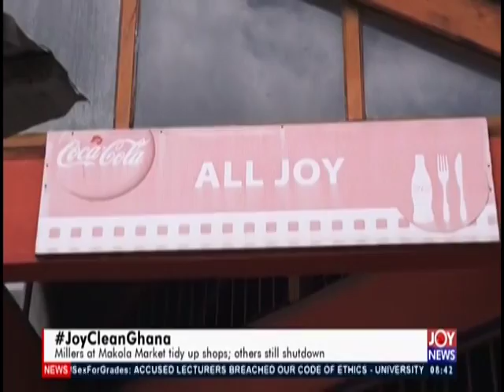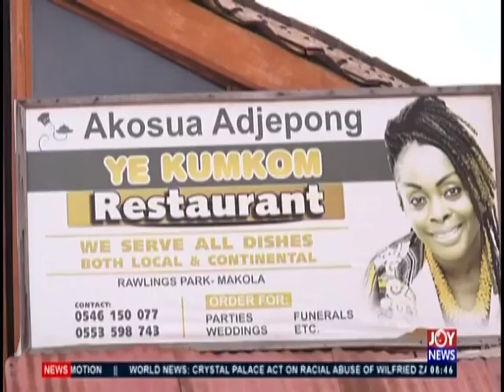JoyCleanGhana - AM Show on JoyNews (10-10-19)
Millers at Makola Market tidy up shops; others still shutdown